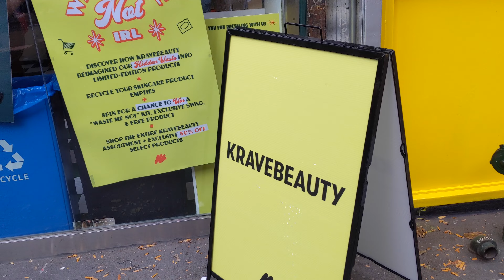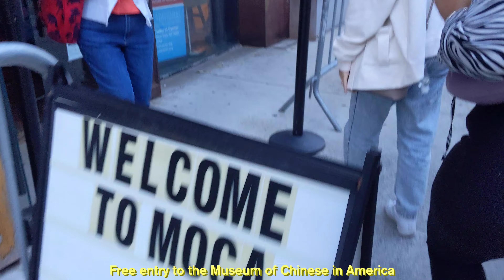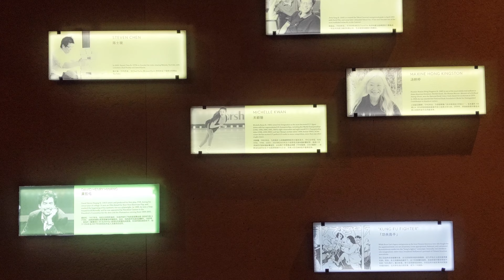[NOV. 5, 2022] Museum of Chinese Americans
We go to Fright Fest for the first time ever